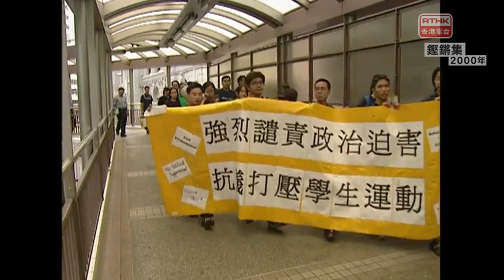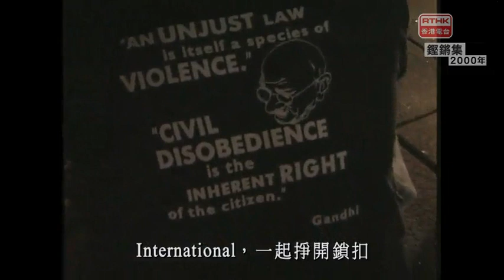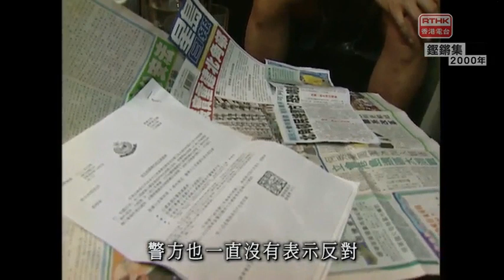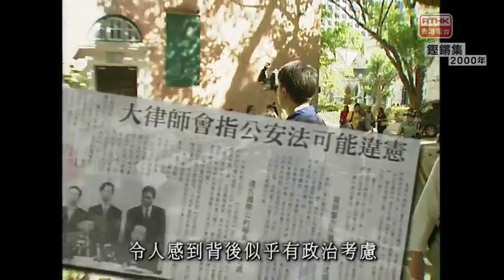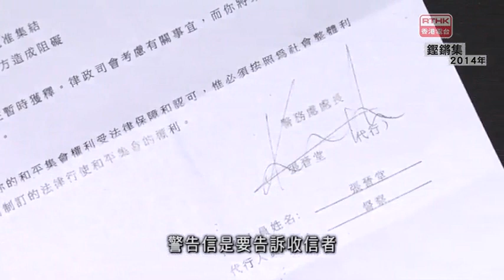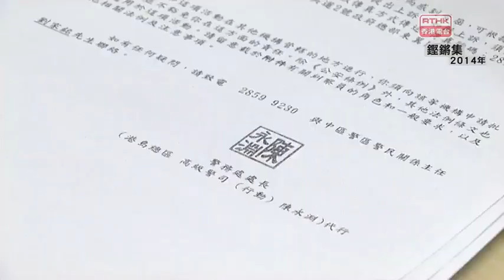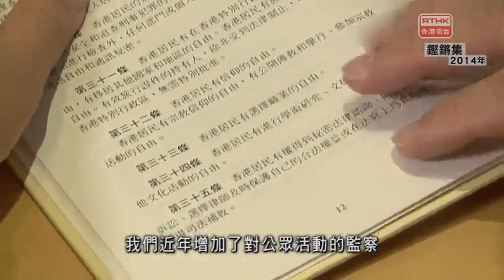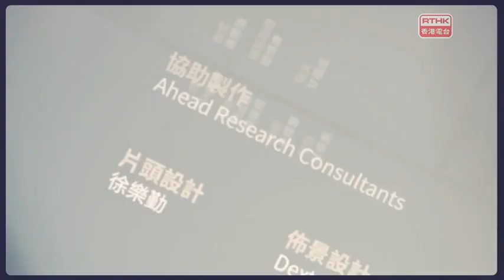第五十六集「時代的記錄-鏗鏘集」《鏗鏘集》2000年《樂善勇敢》2014年《警界線》